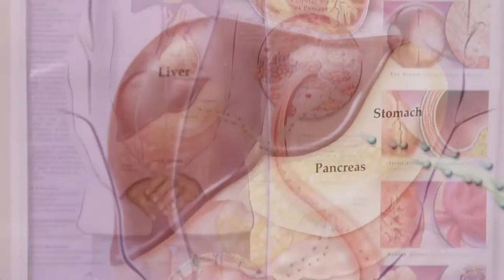Re-Typing Diabetes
Just a few short years ago diabetes was declared an epidemic in this country. It has impacted Tom Keerl’s loved ones.

“I do not have it. But I do know many people that do. So I know it’s very mainstream,” says Keerl.

Safe to say most people have an awareness of the disease, but few grasp its potential. The American Diabetes Association estimates 1 in 3 Americans will have it by 2050.

“There’s 86 million people in this country with pre-diabetes alone and then another 30 million that have diabetes,” says Dr. Victoria Yorke, who is a family medicine physician with Lee Memorial Health System.

Fueled by rapid increases in type 2 diabetes; brought on by lifestyle: people weighing too much, and exercising too little. As bad as it is, things could get worse. Doctors are now treating patients with what’s being called type 3 diabetes.

“So what happens is they have type 2 diabetes which is insulin resistance. But then the pancreas just wears out. So now they don’t make any insulin. So they develop type 1 diabetes and type 2. Now we call that type 3,” says Dr. Yorke.

This double-whammy is harder to control. Doctors keep upping insulin dosages to try to manage it. The stakes are high, as they learn about the implications and additional health risks linked to this heightened type of diabetes.

“Diabetes can even cause vascular disease in the brain, and contribute to memory loss, dementia,” says Dr. Yorke.

Strong evidence links this advanced diabetes to Alzheimer’s disease. The long-term effect of low insulin: allowing plaque to form in the brain. The threat is prompting doctors to redouble their diabetes efforts.

“Just because you’re put on the medicine you feel like ‘okay I’ll just keep increasing, keep increasing my medicine’. The damage is still happening. So you want to try and keep it under control here- before you get to over here,” says Dr. Yorke.

It’s a cautionary tale according to tom.

“More people have to understand the symptoms and the consequences,” says Keerl.

Beyond re-typing diabetes, experts hope to be re-shaping the conversation.